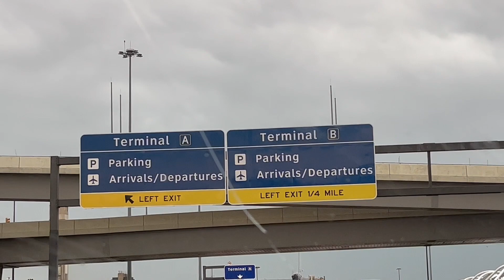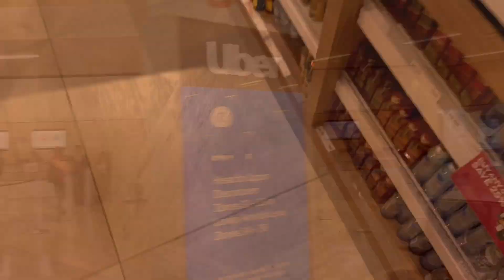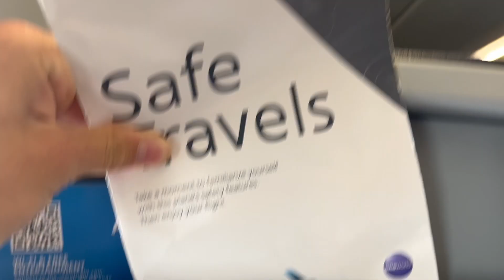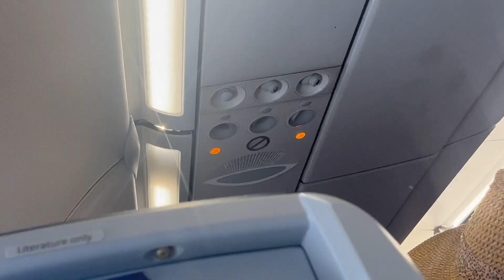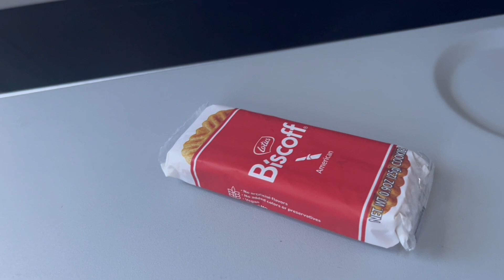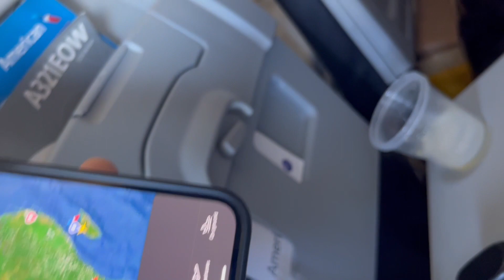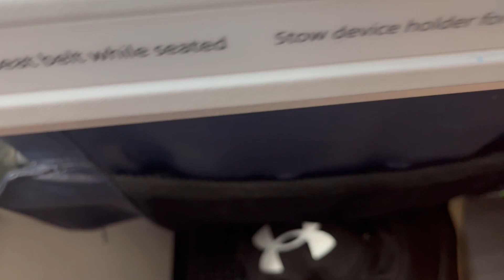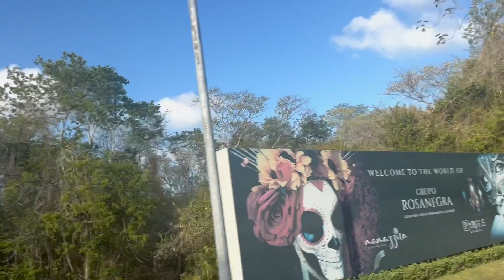American Airlines AA1001 Airbus A321-200 🇺🇸DFW-CUN🇲🇽 Economy Class (SEVERE WEATHER) Trip Report!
I am going to Playa del Carmen which is a nice Beach outside of Cancun

I AM READY TO GO TO CANCUN ON TUESDAY, MAY 28, 2024, MY FLIGHT LEAVES AT 9:05AM, SO THE NIGHT BEFORE, OF COURSE, I AM GETTING READY FOR THE TRIP, AND I WENT TO SLEEP EARLY LIKE AT 9PM BECAUSE I WAS PLANNING ON GETTING UP AROUND 7AM FOR MY FLIGHT THAT LEAVES AT 9:05AM, BUT NEITHER DID I KNOW WHAT WAS GOING TO HAPPEN THAT EARLY MORNING, I WAS NOT THINKING AT ALL ABOUT THE WEATHER THAT MORNING!

WAKING UP NEXT MORNING READY TO GO TO CAUCUN

SO THE NEXT DAY INSTEAD OF WAKING UP AT AROUND 7AM I WOKE UP AROUND 5:30AM BY THUNDER AND A GUST OF STRONG WIND, SO I GRAB MY IPHONE AND LOOK AT THE RADAR, IT SHOWAS BAD STORMS COMING FOR ME, WHCH SAYS THERE IS A SEVERE THUNDERSTORM WARNING BRINGING 80+MPH WINDS! JUST AFTER THAT I START HEARING THE TORNAD SIRENS GOING OFF,  SO I OPEN MY FRONT DOOR AND GO SLIGHTLY OUTSIDE AND START FILMING, AS I DO THAT THE WINDS STARTS PICKING UP RAPIDLY, SO I WENT BACK INSIDE IMMEDIATELY.

A TORNADO WARNING GETS ISSUED IN MY AREA

THEN THE ALARM ON MY IPHONE GOES OFF INDICATING THAT THERE IS A TORNADO WARNING IN MY AREA. THIS IS THE POINT WHEN I NEW SOMETHING BAD IS HAPPENING WITH THE WEATHER, THE WIND IS GETTING SO STRONG THAT I DECIDE THAT I GET IN TO MY SAFE PLACE IN MY HOME, THAN OF COURSE, THE POWER GOES OUT I LOOK ON THE RADAR, AND IT SHOWS ROTATION RIGHT ABOVE ME, THE WIND EVENTUALLY STARTS WEAKENING AND SOON ENOUGH THE SUN STARTS COMING UP,  SO WHEN IT OFFICIALLY GETS LIGHT ENOUGH I GO OUT THERE ARE MANY LARGE TREE BRANCHES THAT HAVE FELL DURING THE STORM

FLIGHT STATUS

BECAUSE OF THE STORM PLANED WERE NOT LANDING AT DFW FOR LIKE A FEW HOURS, DUE TO THIS MY FLIGHT WAS DELAYED UNTIL 2:01PM! 4 HOURS AND 56 MINUTE DALAY!

GOING TO THE AIRPORT

SO MY POWER IS STILL OUT AND WE FINALLY GET AN UBER TO THE AIRPORT

Aircraft Registration: N928AM

Gate at DFW: D38
Gate at CUN: C6 or 3/46
Departure: 9:05am - | Delayed 2:01pm
Arrival: 11:55am     - | Delayed 4:40pm

00:00 Opening
00:12 Severe Weather in the Morning
02:39 Arriving at  the Airport
04:30 Checking In
05:32 Security
05:37 Looking at Wide Body Airplanes
10:27 Riding the Skyline to the Gate-D38
12:23 At the Gate-D38
15:38 Boarding the Plane
18:32 Pushback
19:47 Taking to the Runway
23:09 Takeoff
24:09 Ascent
26:37 Cruising Altitude
35:52 Descent
43:19 Landing
44:22 Taxing to the Gate-C6 or 3/46
45:02 Pulling Into the Gate
46:40 Exiting the Plane
48:32 Customs
48:43 Baggage Claim
51:02 At the Front of the Airport
52:17 On the Bus to Playa del Carmen
52:32 Flight Info